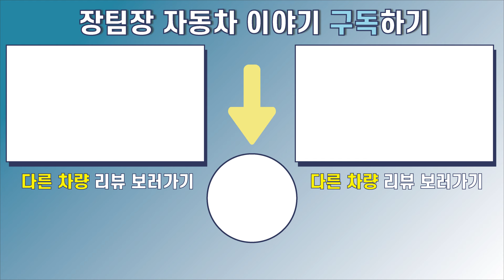벤츠 gls 450d 4matic 신형으로 다시 왔습니다!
페이스 리프트로 다시 돌아온
벤츠 gls 450d 4matic 입니다!

만족스러운 부분도 있지만 그에
반해 아쉬운 점도 분명 있는 것 같은데요?